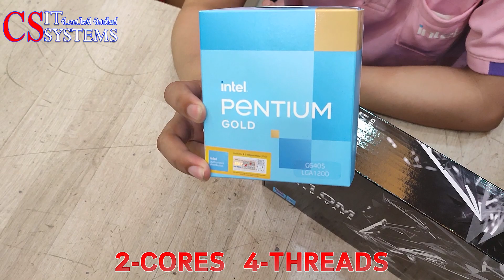จัดสเปคคอมทำงาน WORD EXCEL ในราคาไม่ถึงหมื่น!!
CPU : INTEL PENTIUM GOLD G6405 2-Cores 4-Threads
           Intel UHD Graphics 610(รับประกัน 3 ปี)
MB : BIOSTAR H510MHP (รับประกัน 3 ปี)
RAM : 8GB DDR4 2666MHz ZADAK TWIST (รับประกัน ตลอดอายุการใช้งาน)
SSD : SATA 240.GB PNY CS900  (รับประกัน 3 ปี)
PSU : 550W Micro Power (G019) (รับประกัน 2 ปี)
CASE : Gview
ID LINE : @347wexpg
ขอบคุณ